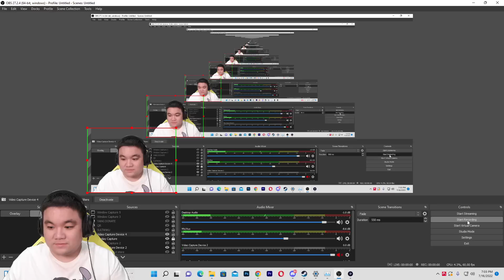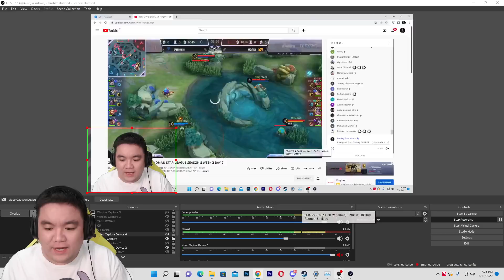BIG MATCH GPX VS RRQ MIKA MATCH 1 WSL !! SIAPAKAH YANG AKAN MENANG ???